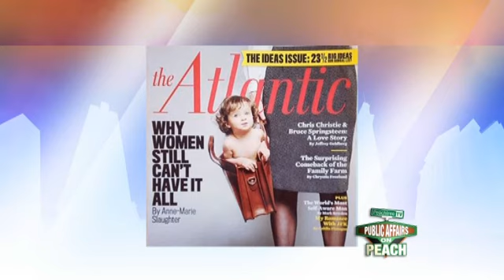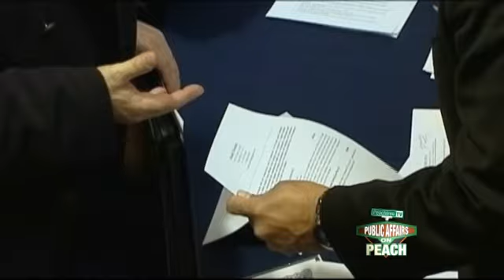Episode 148 - Women and the Workplace - Segment 1.wmv